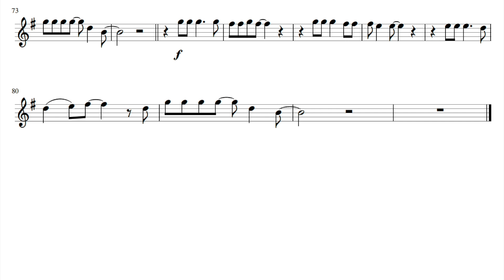Shallow (Lady Gaga et.al) - Guitar Backing Track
Shallow - unplugged Backing Track as played by Bradley Cooper & Lady Gaga.
From the movie A Star Is Born.
Score for flute or other melody instrument.

Guitar: Uwe Schmitz, Martin D-41